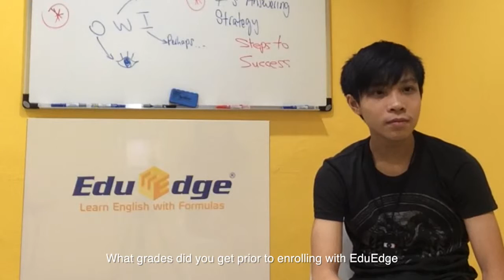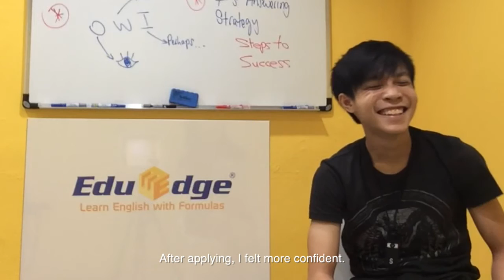EduEdge Your English Language Specialist (Ernest Tan)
Sharing by Ernest Tan: From grade 5 to 2 in the GCE N-Levels English exams! Click on the video to find out how he did it!

Learn English with Formulas! Help your child answer complex English Language questions quicker and more precisely with the 'Formula-Style' approach!